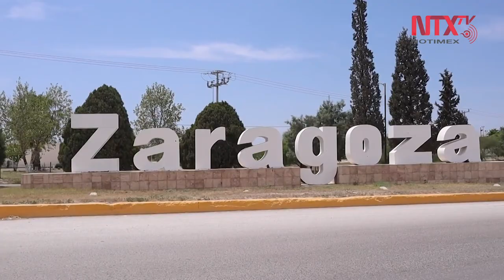Zaragoza, Coahuila, y la escasez de agua